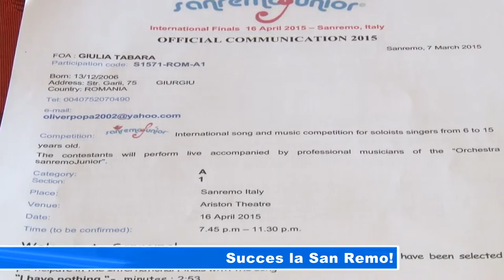Succes la San Remo!